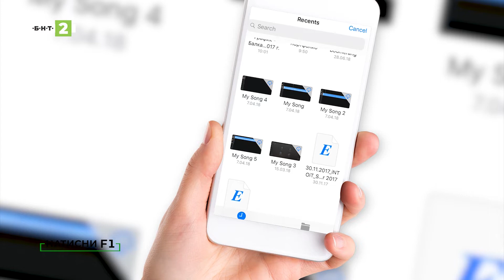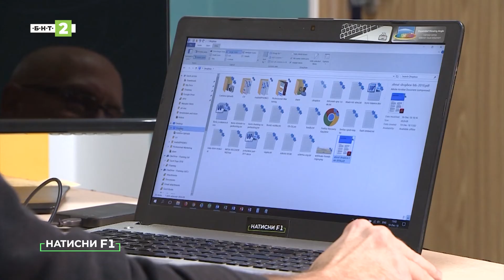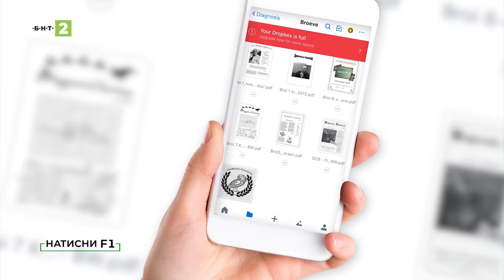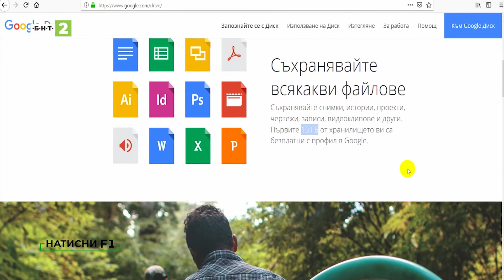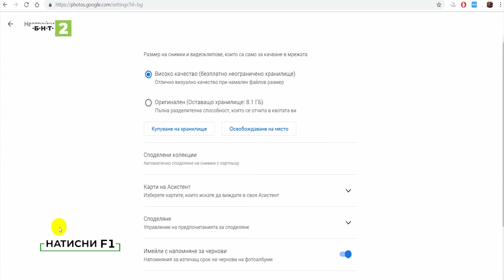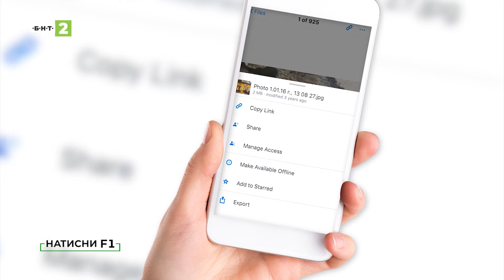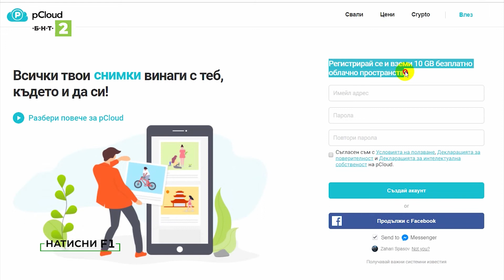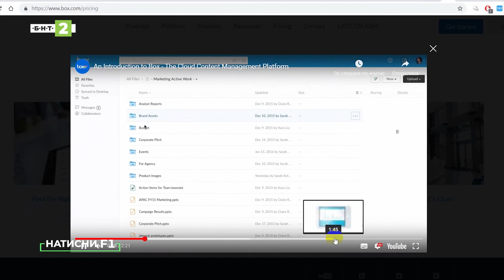Как да синхронизираме всичките си устройства в облак?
Искате ли да имате достъп до всички свои снимки и файлове от компютъра и от смартфона си? Разберете какво е синхронизация в облак и за какво може да ви бъде полезна от този брой на предаването за дигитална култура „Натисни F1“.

Борис Луканов - управител на агенция за дигитален маркетинг, онлайн комуникации, ПР и реклама
Мариян Славов - главен редактор на интернет медия за дигитални технологии